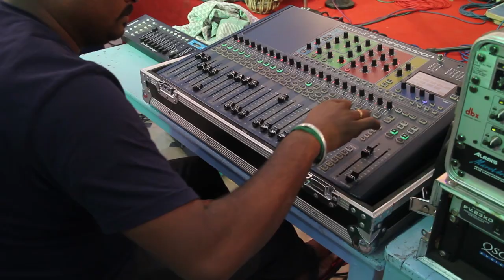Gori thera gaon bada pyara, Flute instrumental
Sre Udhaya Ragam presents Flute Raviram with Music Conductor GaneshRam and Cameraman Matthew Edwards